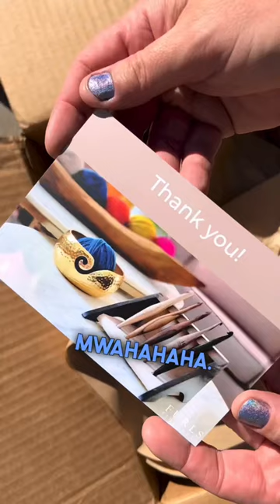Furls Crochet Unboxing with Mx Domestic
Any time there a brand, especially in the sewing & crafting niche, that not only has amazing products, but also is committed to actually trying to make a difference, I am gonna scream it from the rooftops. But like I’m scared of heights, so like instead of that, I made this video. Check the link in my profile to learn more. @FurlsFiberarts is the real deal.